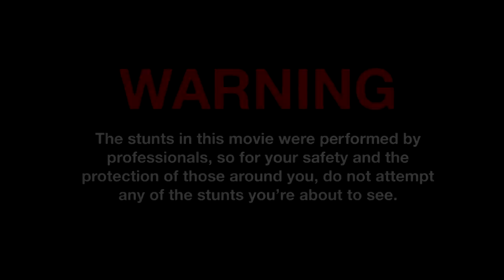Na fichtlech do Chorvatska 2016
Zatím krátká ukázka naší jizdy do Chorvatska, než se sestříhá celý film z této výpravy. Pokud se vám naše cesty líbí, můžete se přihlásit i k našemu facebookovému profilu ,nebo mrknout na fotky na rajčeti